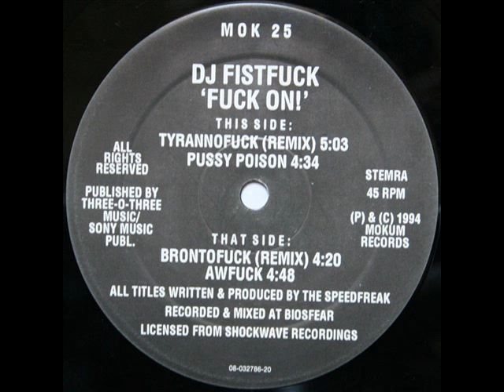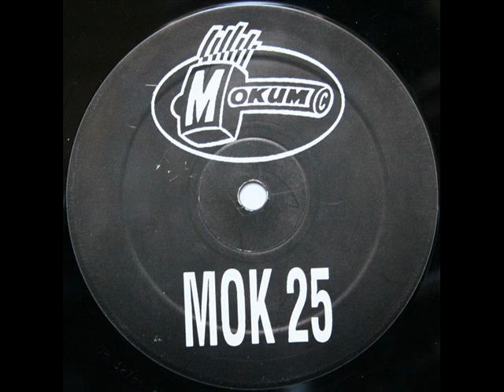DJ Fistfuck - Tyrannofuck (Remix) - MOK 25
Classic Mokum Track !